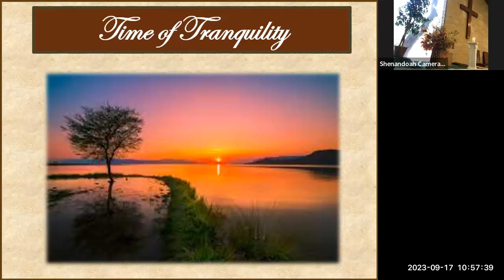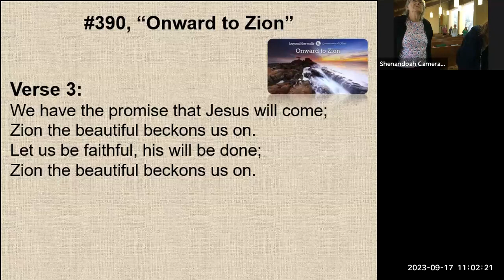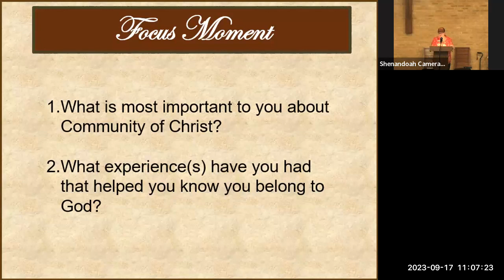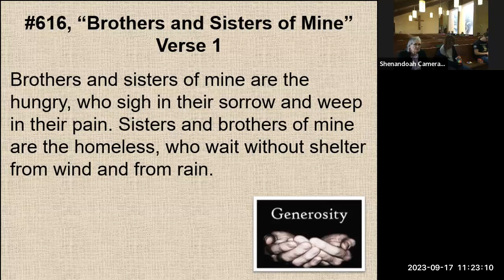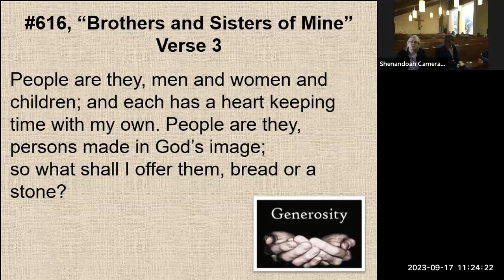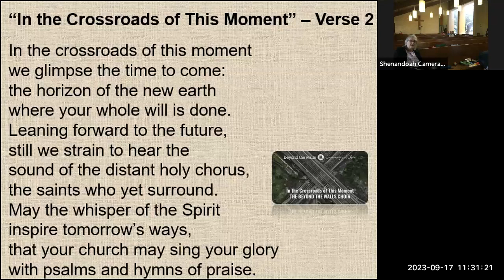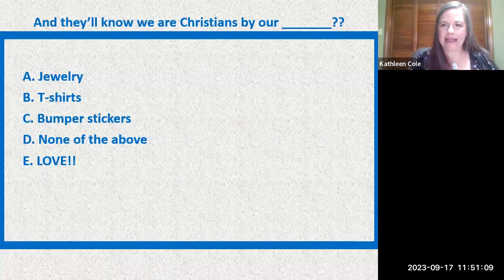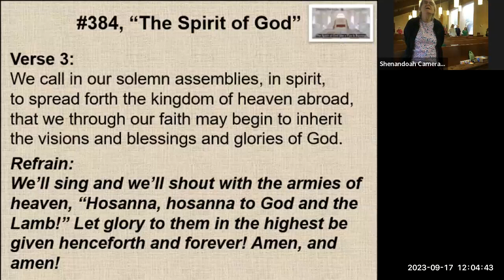Community Of Christ San Antonio Service 09-17-2023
Theme: We Belong To God (Heritage Day)
Presiding: Priest Kelly Patten
Speaking: Elder Kathleen Cole